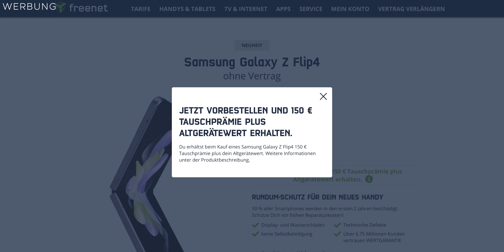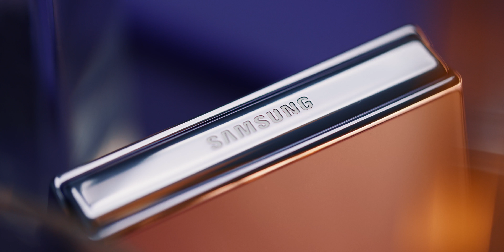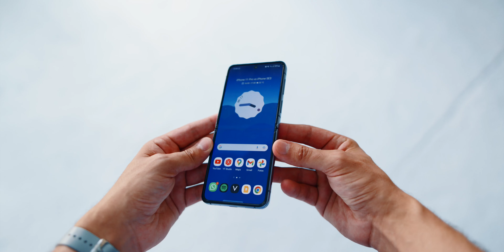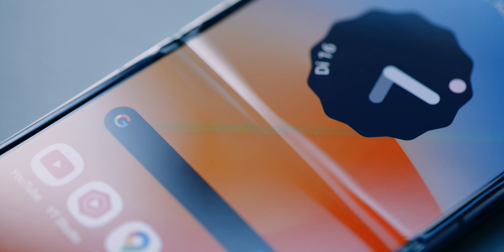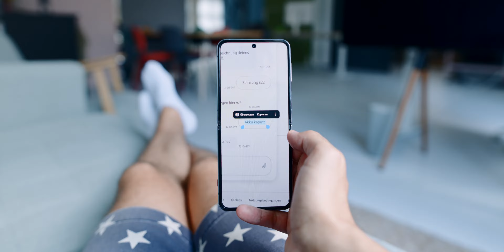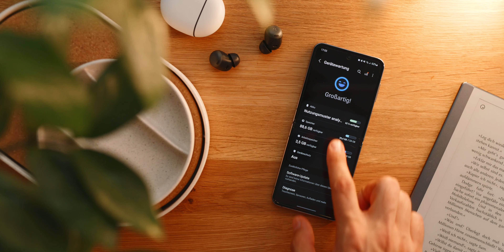Samsung Galaxy Flip4 Review | freenet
Lange haben wir darauf gewartet und endlich ist es da. Alles was man zum neuen Samsung Galaxy Flip4 wissen muss erzählt euch Kilian in seinem Review.